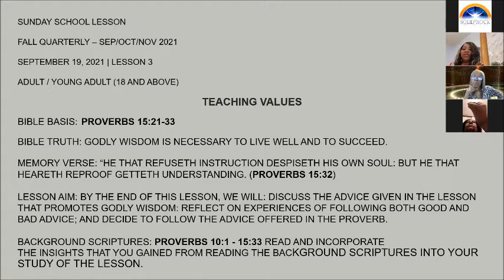Sunday School 9 19 2021